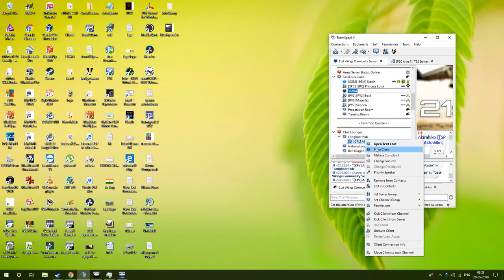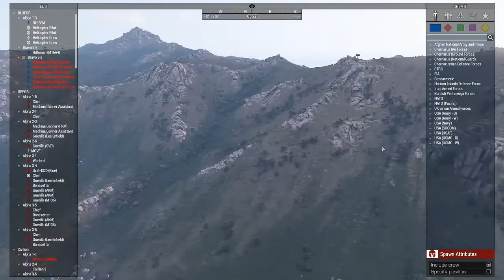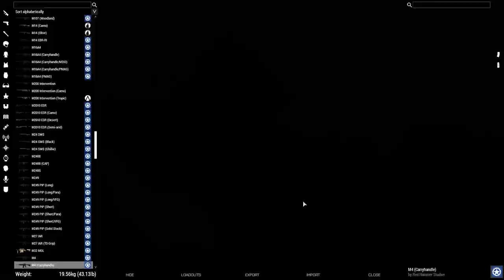US Delta forces secure and evacuate ambassador - 21st Vikings Milsim - Arma 3 - Zeus gameplay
This is a coop played by me as a zeus the payers were suppose to secure and evacuate the ambassador form a hostile territory and make sure that he was safe and alive I am not sure if they heard the alive part in the briefing but it was great fun for me.